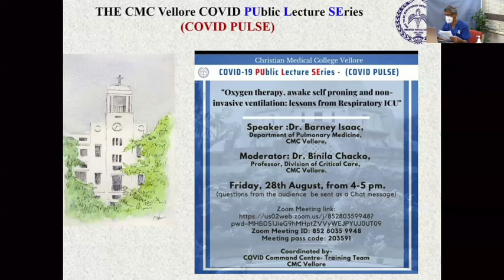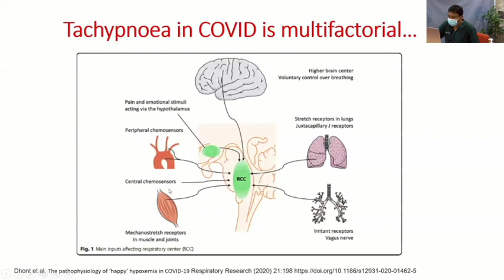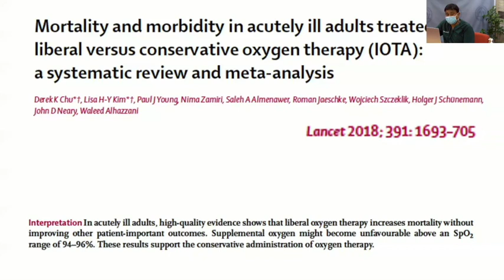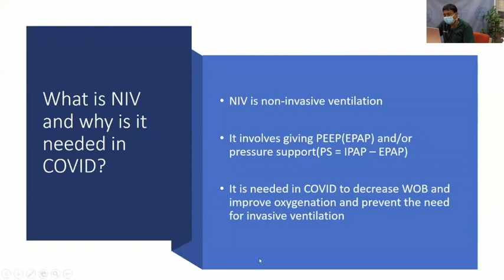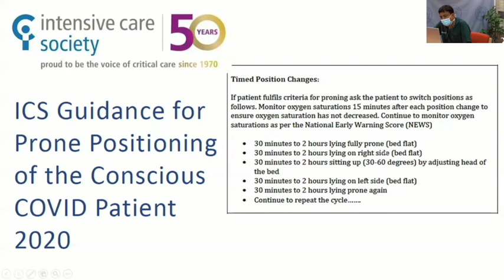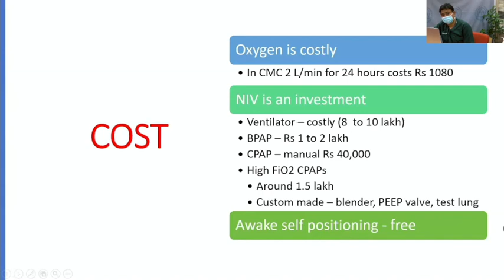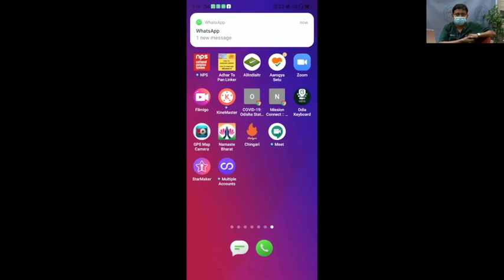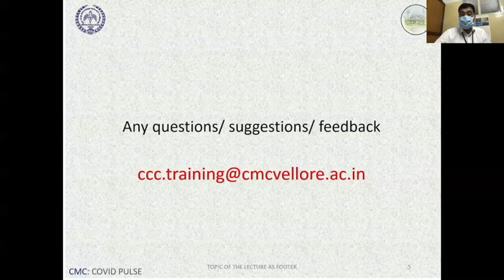Oxygen therapy, awake self positioning and non-invasive ventilation: lessons from Respiratory ICU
Background: The CMC Vellore COVID PUblic Lecture SEries (COVID PULSE) were instituted with the aim to: a) Provide clinicians with up-to-date knowledge on integral aspects of COVID-19 management to inform clinical care and improve patient outcomes b) Bring together doctors from various backgrounds so that questions regarding the feasibility of interventions and/or barriers to implementation across diverse care scenarios are examined and addressed c) Provide ideas for further innovation and d) Help clinicians design or refine protocols in the context of available resources.

This is the first lecture in the CMC Vellore COVID PUblic Lecture SEries (COVID PULSE).  Speaker: Dr. Barney Isaac, Professor, Department of Pulmonary Medicine, CMC Vellore. Moderator: Dr. Binila Chacko, Professor, Medical ICU, Division of Critical Care, CMC Vellore

Outline of the lecture:
1.       Respiratory physiology relevant to the management of COVID19
2.       Principles of oxygen therapy – sources, delivery devices, indications, oxygenation targets, interventions to minimise risk to healthcare workers
3.       Non-invasive ventilation – principles, types, indications, requirements for providing NIV
4.       Awake self-positioning
5.       CMC protocols for oxygen therapy and NIV
6.       Data on NIV use in CMC’s Respiratory ICU
7.       Questions from the floor